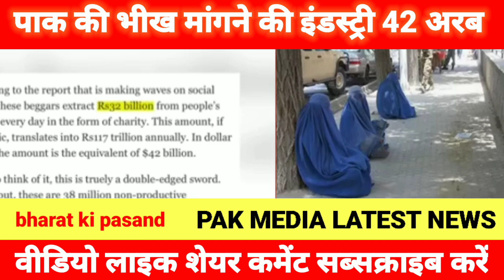INDIA 🇮🇳 GAVE BIRTH TO 442 BILLIONAIRES PAK PUBLIC BLUNT REACTION